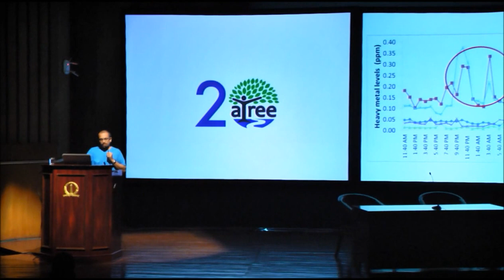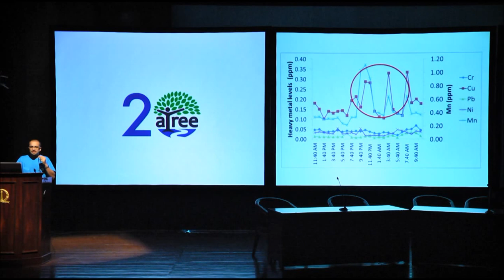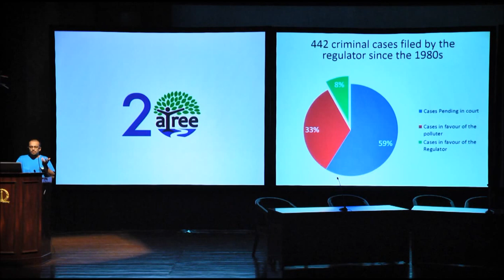Weak regulations and a choked river, the story of Vrishabhavathy: Nakul Heble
Nakul questions the regulatory mechanism for urban water pollution in Bengaluru.